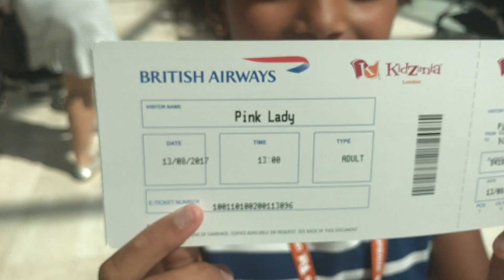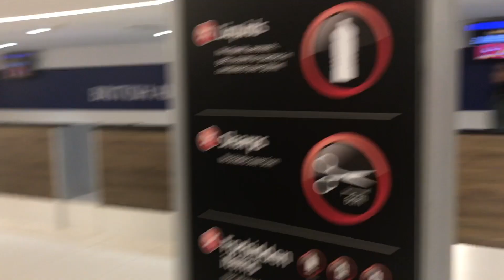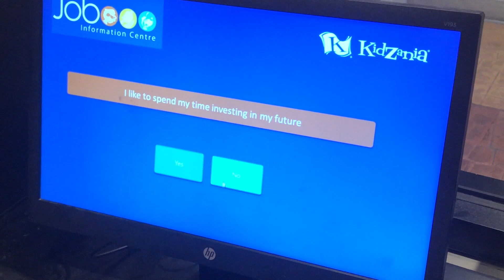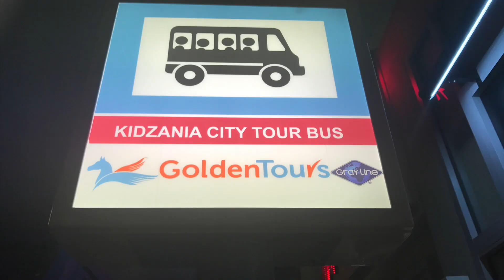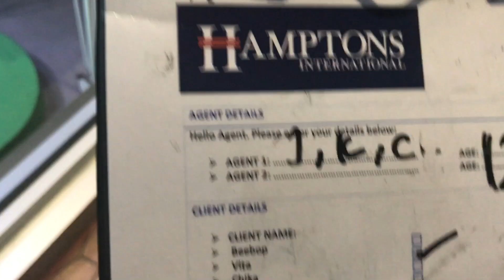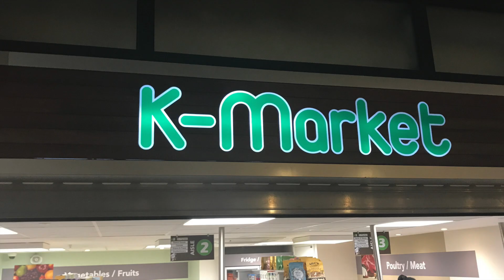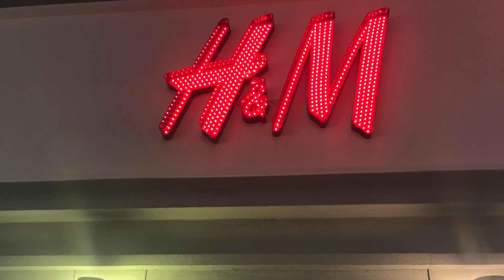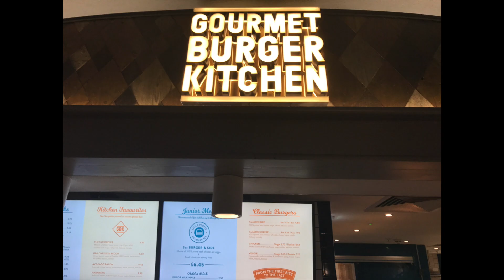KidZANIA | 300th Subscriber Video Special | KidZania London | Best day out for kids - FANTASTICA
Hi friends : )

In this 300th Subscriber Video Special Miss Pink lady takes a trip to the amazing world of KidZania.  We had the most "FANTASTICA" day.  KidZania is a City built just for kids, a child-size city where kids are in charge! More than 60 real life role-play activities where you can get a paid job as a pilot, firefighter, singer, TV presenter much more.

If you haven't been before then we recommend that you go!!

Toy in other Languages: खिलौने, brinquedos, ของเล่น, اللعب, igračke, đồ chơi, oyuncaklar, leksaker, juguetes, играчке, игрушки, jucării, тоглоом, leker, اسباب بازی, zabawki, 장난감, トイズ, giocattoli, mainan, játékok, צעצועים, Hračky, legetøj, speelgoed, laruan, jouets, Spielzeug, Παιχνίδια

I am “Miss Pink Lady” and FANTASTICA is a Kids entertainment channel. I love to unbox toys and do reviews on them. I enjoy making Fun vlogs when I go to Theme parks and Toy shops. I also review Games and take part in super fun Kids activities and challenges. My favourite toys are flying Drones, NumNoms, Hatchimals, Shopkins, Pieface Showdown, Barbie dolls (Fashionista), Disney and more.